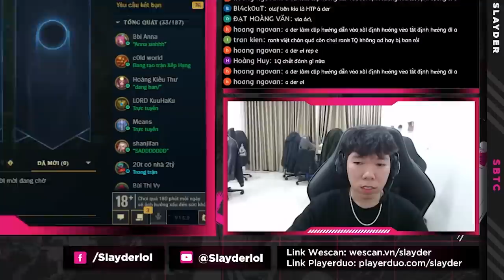CÁI CON JINX "AC QUY" GẶP ĐÂU BẮN ĐÓ, HƯỚNG DẪN CHỈNH PHÍM NHANH NHƯNG VẪN HIỆN TẦM SKILL | SLAYDER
Song: Shingeki no Kyojin Opening 6 - My War - Traditional Japanese Version